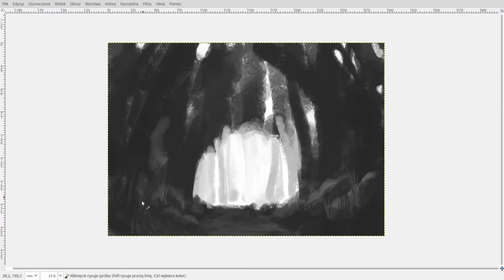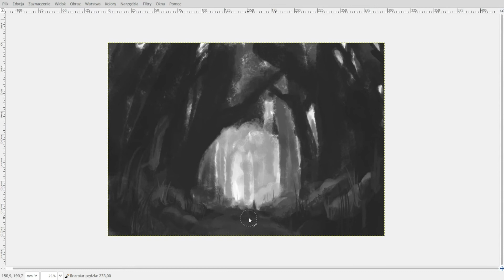Minimal Speedpainting Timelapse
Prosty speedpainting - jedna warstwa, jeden pędzel.